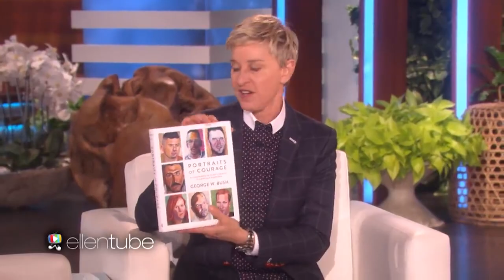✅ GEORGE W. BUSH? Como se pronuncia GEORGE W. BUSH em inglês?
Learn how to pronounce GEORGE W. BUSH in English. All examples have subtitles in English and in Portuguese.

Saiba como pronunciar GEORGE W. BUSH em inglês. Assista a clipes com exemplos legendados em inglês e em português. Aperfeiçoe sua pronúncia de inglês! A série de vídeos sobre a pronúncia de marcas e pessoas famosas tem como objetivo não só ensinar como se pronuncia um nome isolado. Os clipes de exemplo trazem inúmeras interações em que nativos da língua inglesa falam esses nomes em situações reais. Você ativa as legendas em inglês e em português para exercitar a compreensão auditiva ("listening"), ampliar o vocabulário, aperfeiçoar a pronúncia e expandir os conhecimentos gerais. Bons estudos!

✅ LULA? Como se diz "Presidente Lula" em inglês? Qual é a pronúncia de Luiz Inácio Lula da Silva?

Os vídeos usados como exemplo são legendados em inglês e em português. As legendas precisam ser ativadas. No computador, clique em CC e depois no ícone da engrenagem para escolher o idioma. No celular, toque nos três pontinhos, no canto superior direito da tela. Bons estudos!

➡️ 4. Former President George W. Bush Picks Jay Up In A 2013 Ford F150 King Ranch | Jay Leno's Garage